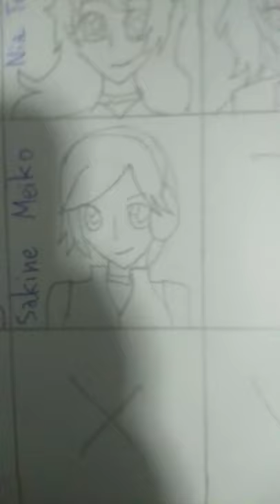Drawing - Tsukuyomi - Final Fantasy XIV